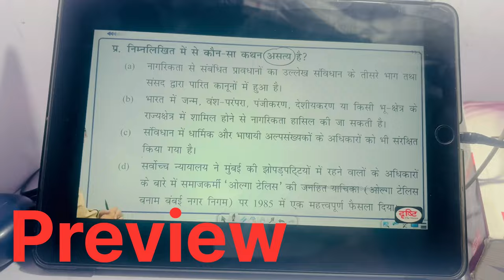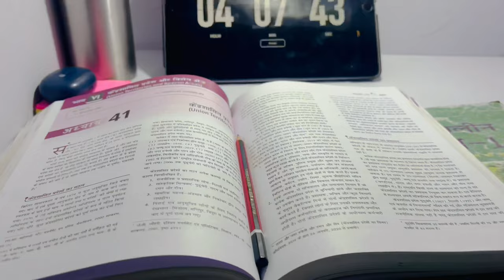UPSC STUDY VLOG 04 📚🚓 A day in life of UPSC Aspirant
In this video I’m sharing my day study vlog 04
How i study 8 hours day time in library